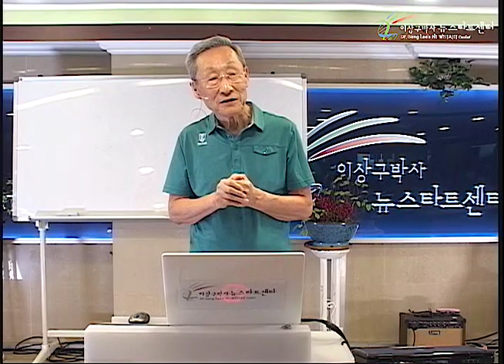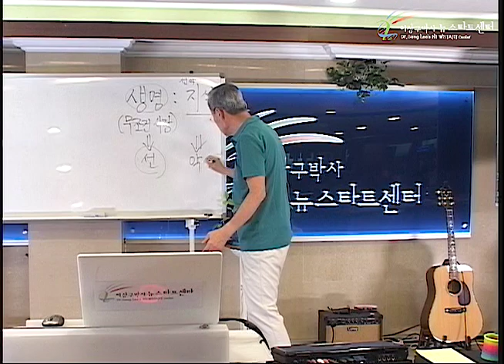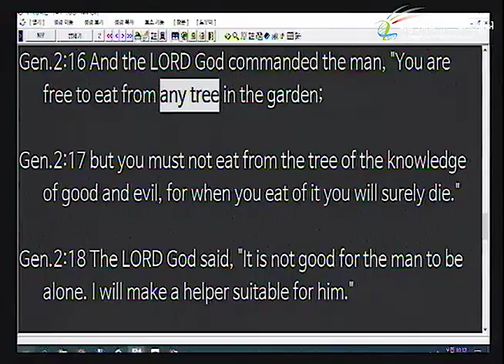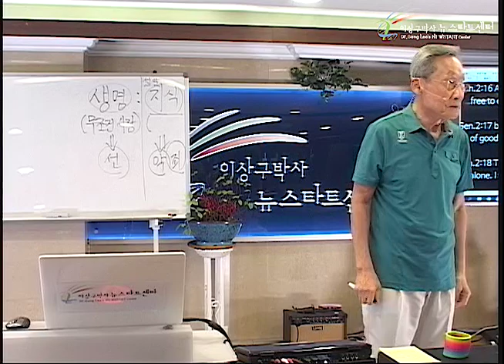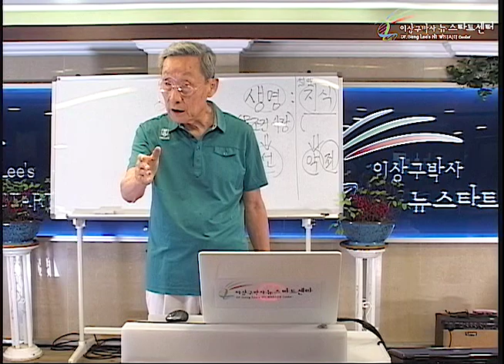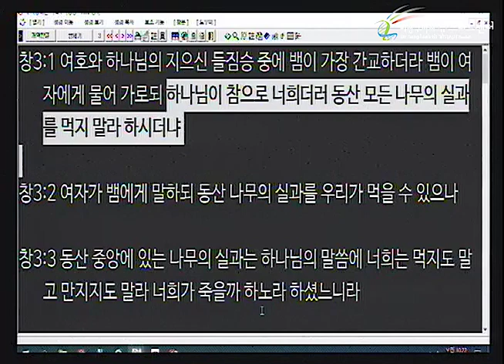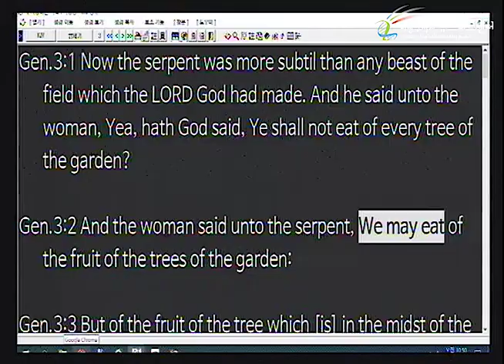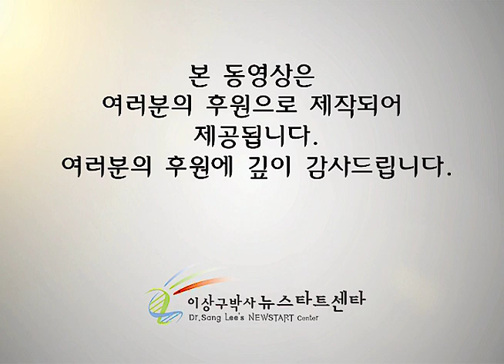H242 10 구원받는 사람들은 어떤 사람?